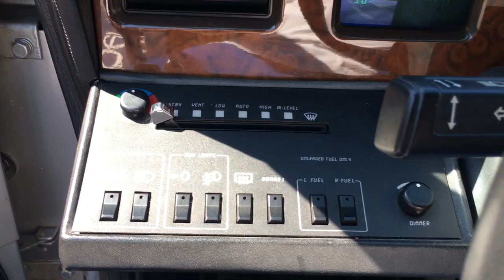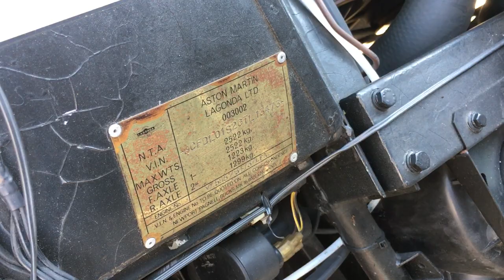Aston Martin Lagonda Series 3 for sale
This beautiful and rare AM Lagonda is US spec but for sale now with German registration. New TÜV in June 2022.